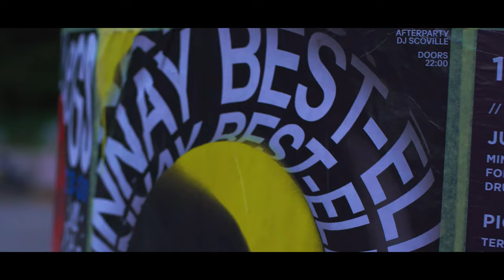Best-Elle | Rap ir Arena 28.09.2019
Best-Elle live @ Rap im Arena - Gaskessel Bern

Follow Best-Elle